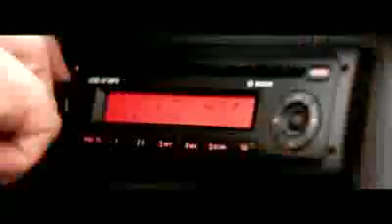Citaro Spot - Autobuses Mercedes-Benz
Citaro de Mercedes-Benz. Es tiempo de algo nuevo... ¡Citaro un autobús con estilo!